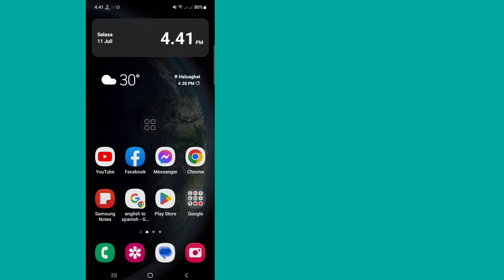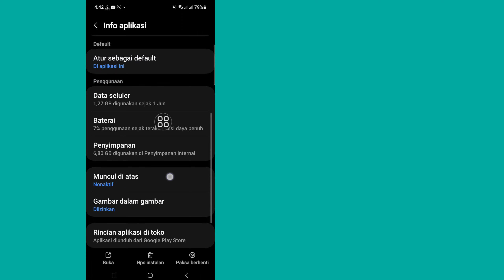Cara Mendapatkan Story Mode di TikTok (Masalah Terselesaikan)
Halo Teman-Teman Selamat Datang Kembali Di Channel Saya.  Di Video Ini Akan Saya Tunjukkan (Cara Mendapatkan Story Mode di TikTok) .

  Terima Kasih Semuanya Sudah Menonton.  Jika ini